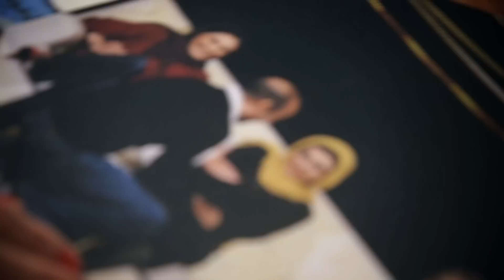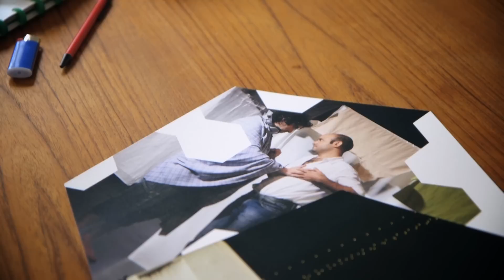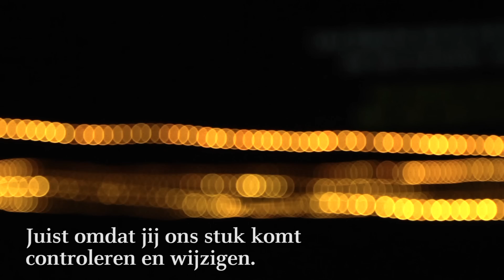Regisseur Amir Reza Koohestani over zijn theaterwerk in Iran